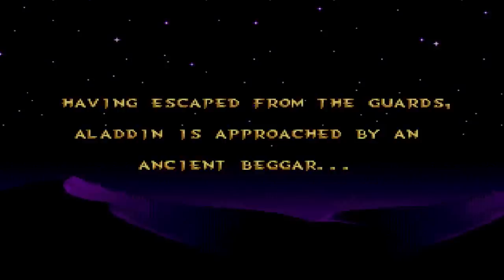RETRO SUNDAY | Aladdin | SEGA Genesis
This is a new concept i had, i have always meant to get around to it and today is the day! the first ever RETRO SUNDAY! and to kick things off i have decided to play one of my first ever games i played as a kid! Aladdin!